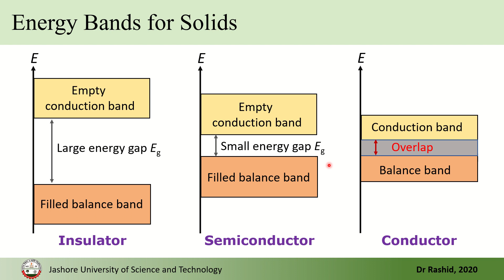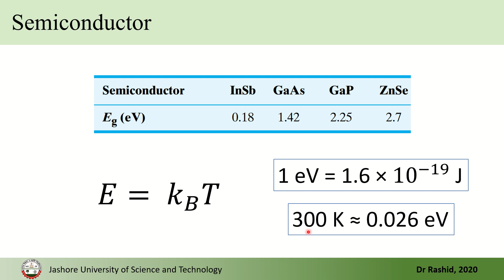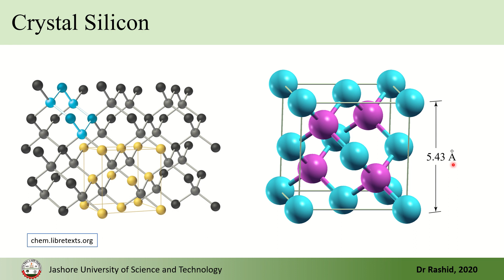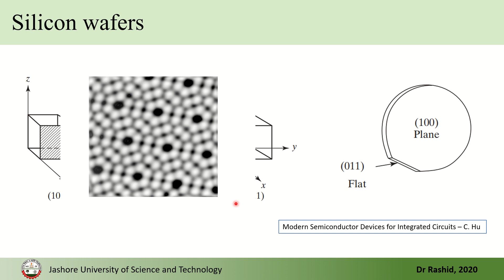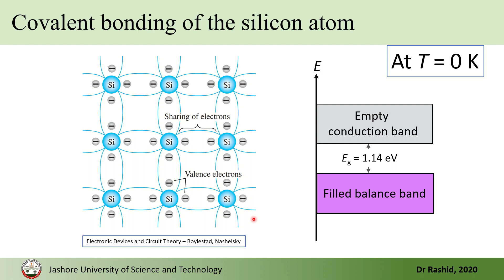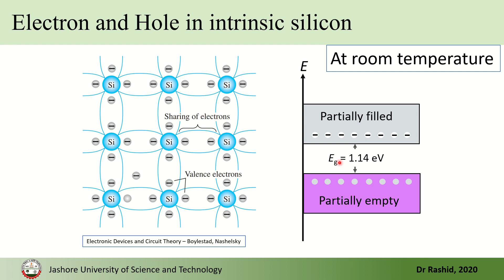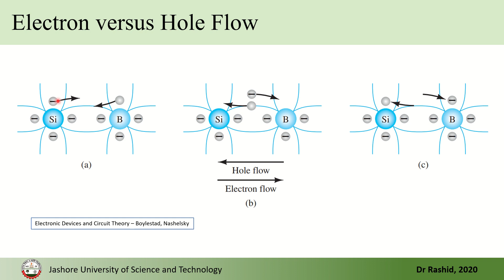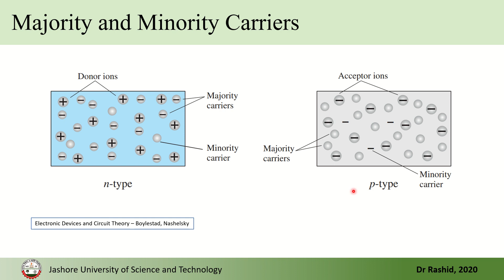SCP02: Intrinsic and extrinsic semiconductors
Series: Semiconductor Physics
Year: 2020